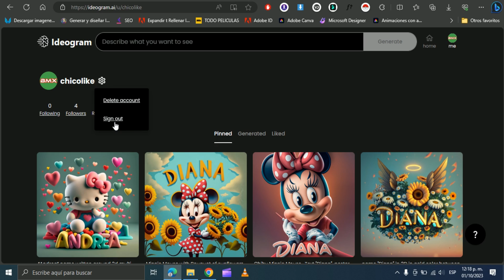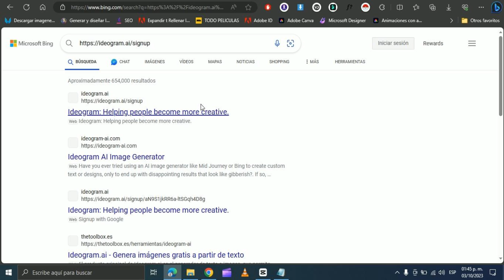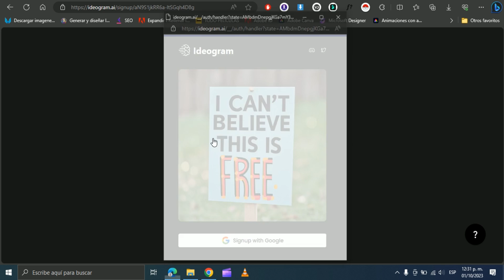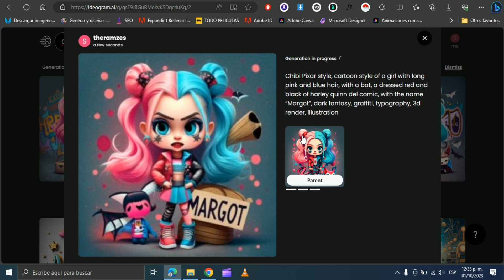Como registrarse en Ideogram y saltarte la lista de espera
Registrarse en Ideogram con enlace o link de invitación.